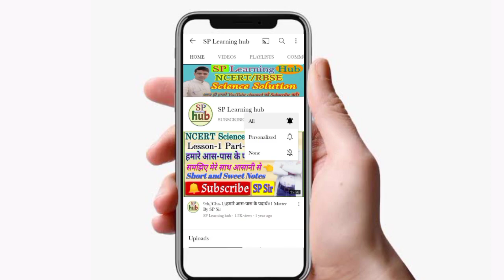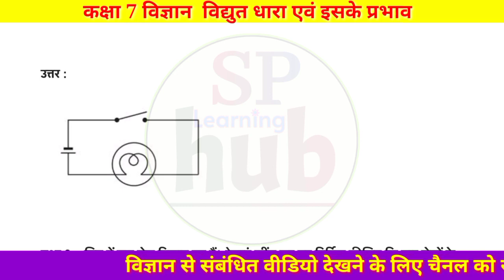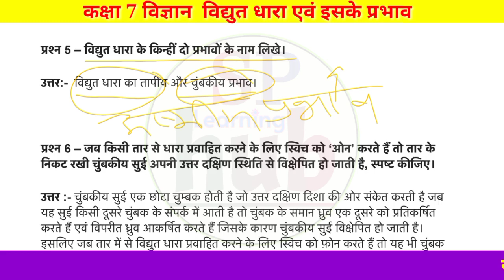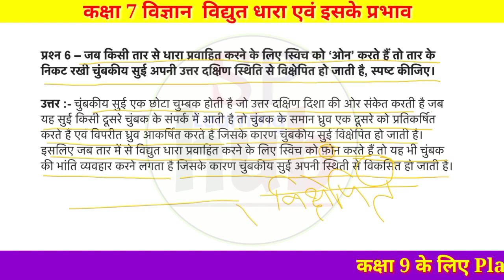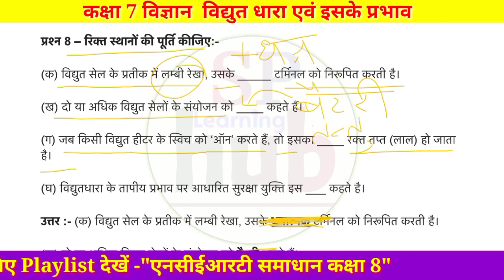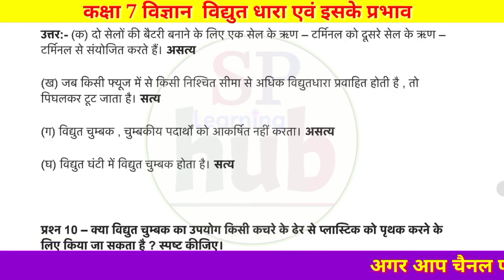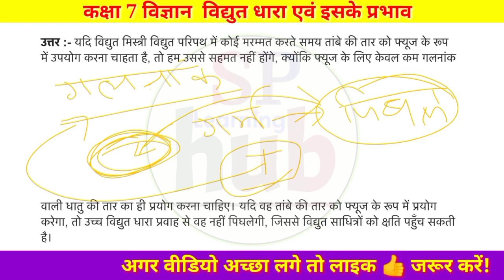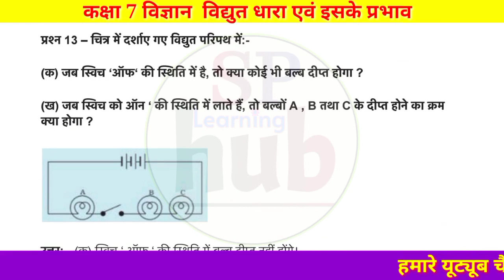कक्षा 7 विज्ञान पाठ 14 प्रश्न उत्तर।। class 7th science chapter 14 question answer